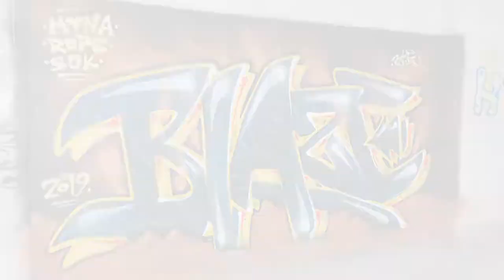GRAFFITI ♦️ Blaze ♦️ Last day of 2019